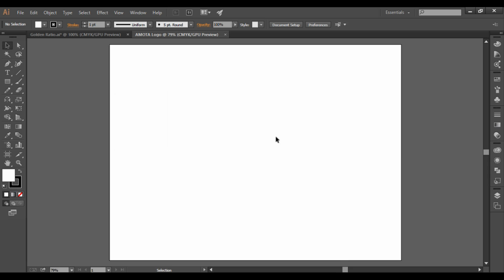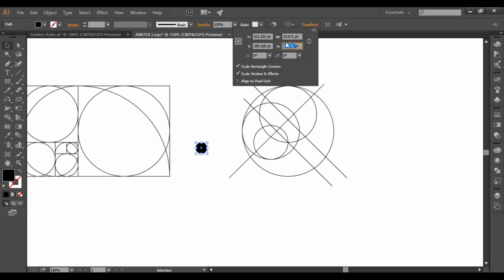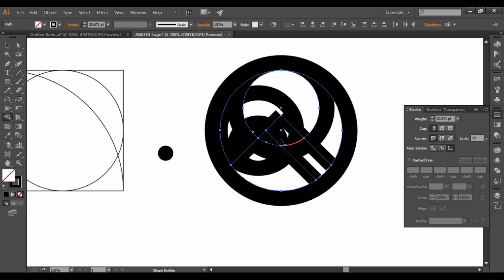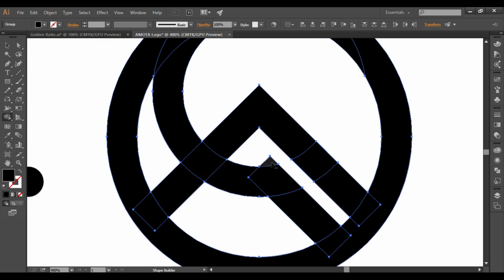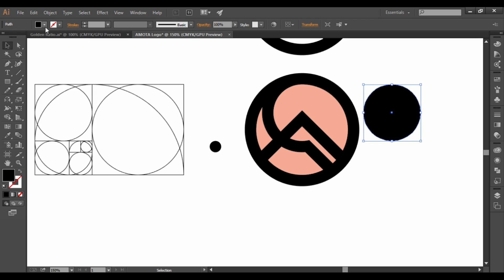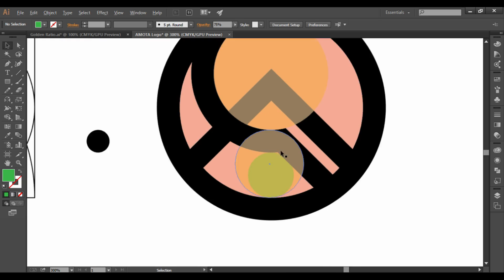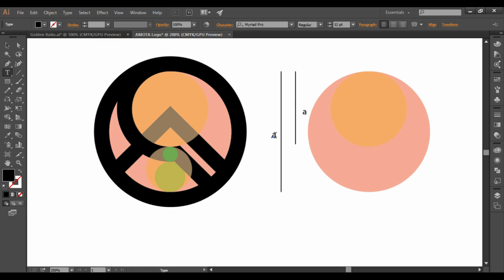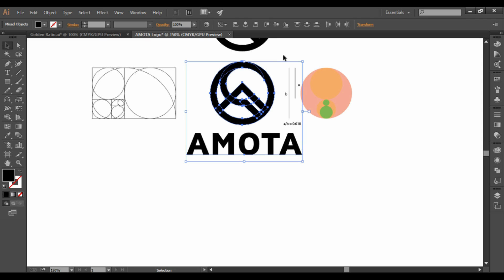How to create letter A & O logo based on golden ratio | Illustrator Tutorial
Hi everyone,

Today i will showing you how to create letter A and O logo based on golden ratio with Adobe Illustrator software. This is a simple illustrator tutorial for beginners learning design. I hope it will be useful for you.